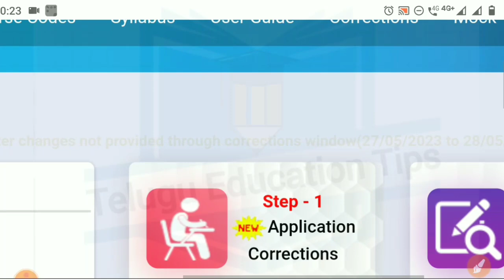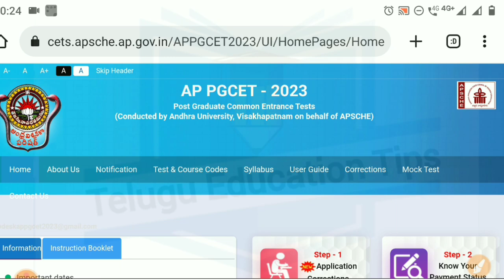ap pgcet 2023 application correction details in telugu